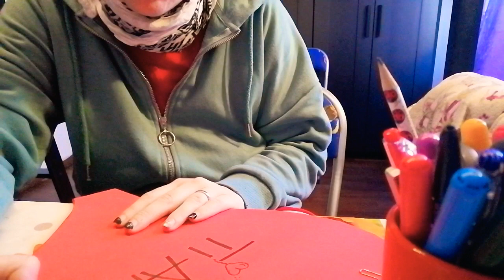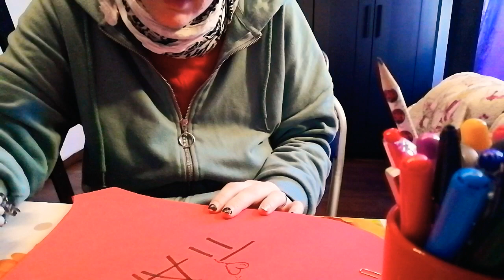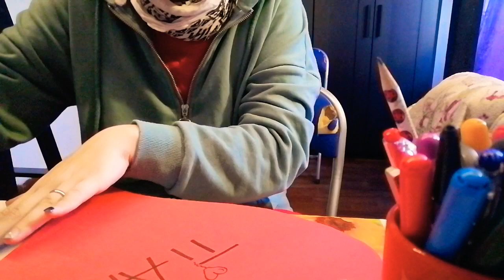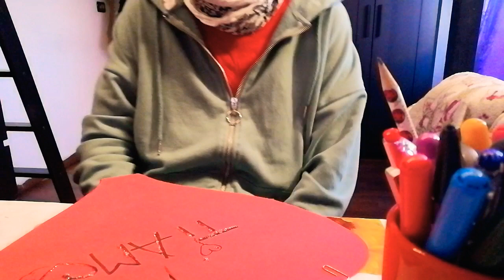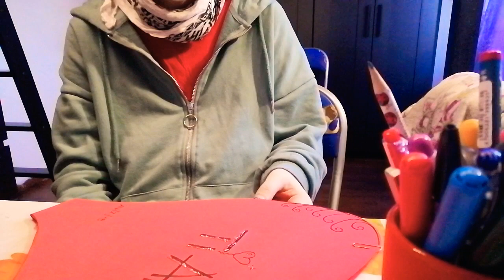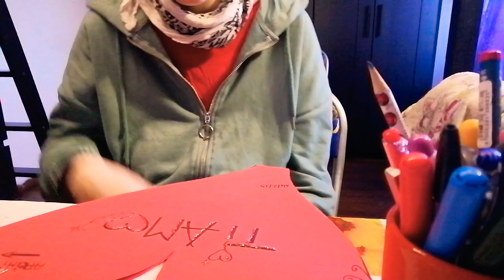REALIZZO IL BIGLIETTO DI SAN VALENTINO PER IL MIO RAGAZZO *WOW* || RED PRINCESS 👑🌹🔥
E PER CHI ANCORA NON LO SAPESSE HO UN SECONDO CANALE ASMR SEGUITEMI GRAZIE :

Ciao a tutte oggi volevo presentarvi una linea nuova di articoli a marchio @prismacyitalia
Nuova e innovativa grazie alla sua colorazione particolare che può rendere ogni ragazza felice, perché dal semplicissimo colore nero possono diventare anche di un sgargiante colore fluo grazie alla luce, inoltre nel sito troverete tantissima scelta dalle borse, alle tracolle, portafogli, borselli...
Dategli un occhiata

e non dimenticate se inserite il mio codice personale SARADAMICO10 avrete uno sconto del 10% su qualsiasi ordine! Cosa aspettate?! Ci sono tantissime nuove offerte!
Con prismacy non passerete mai più innosservate! 😁✨❤️